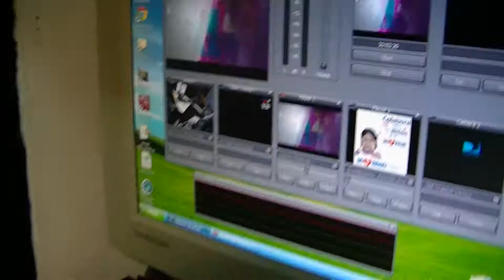GERENCIA 360 TNO COMO PONCHAR SEÑAL